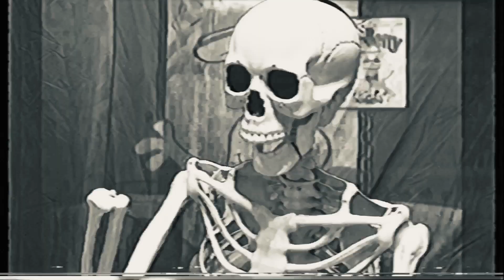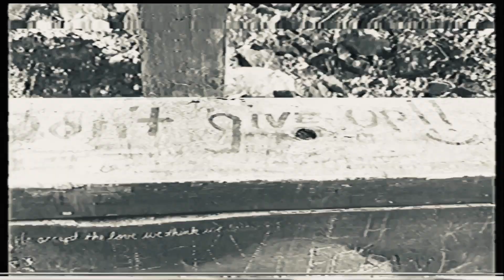Decomposed - The Whale In The Delaware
some silly haha music video originally made for halloween.

also on Spotify & Apple Music!